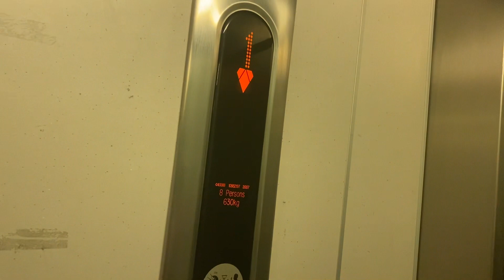Kone EcoDisc Elevator At The Cookie’s Island Beckton Part 68